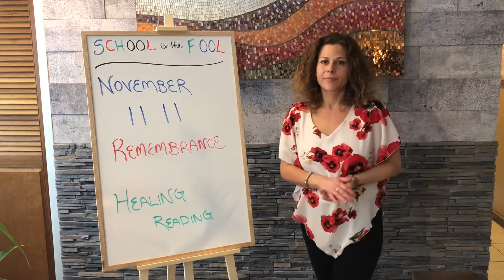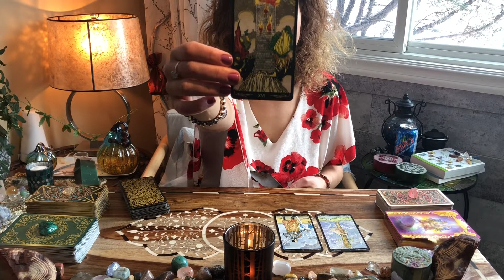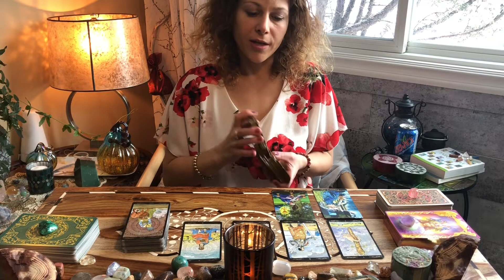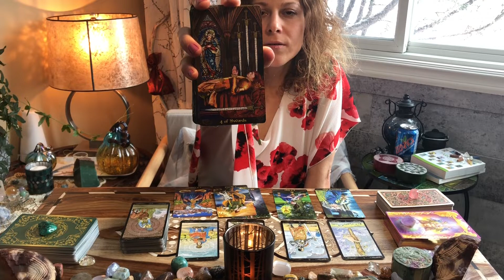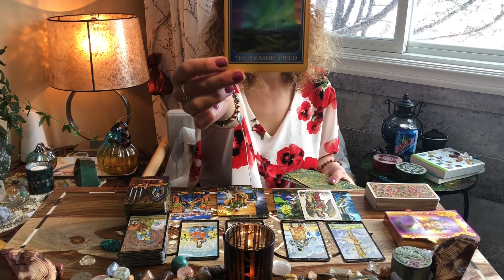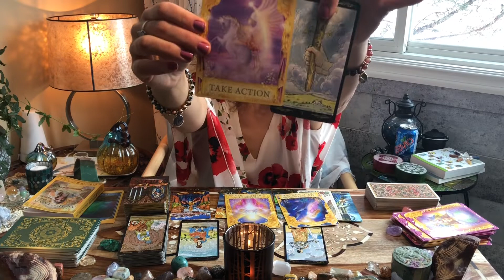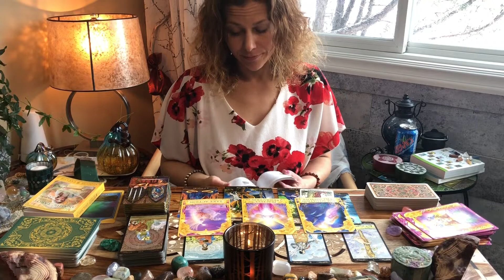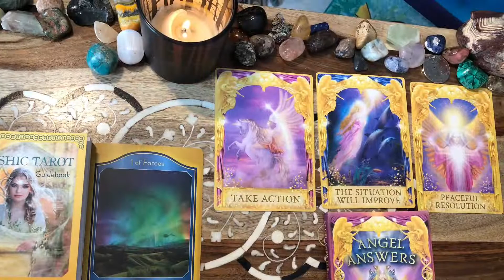Remembrance Day Reading 11/11 - Message from the Angels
Hey guys this is my remembrance day reading. If anyone needs healing from a losing a loved or is hurting please take the time to heal.